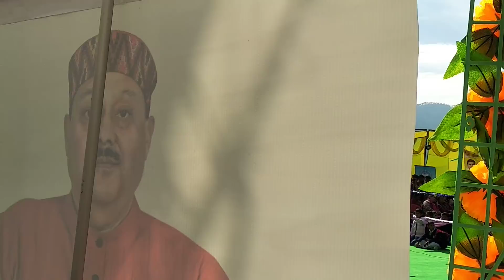पोखडा महोत्सव मे छोटे उस्ताद की प्रस्तुति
खेतू वाला बैण्ड